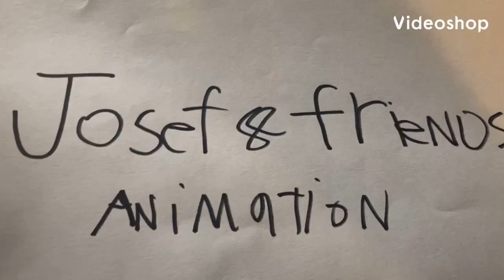Toon story 3 (the cartoon fan 05) style trailer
I’m going to release it early on July 4th

I also change a few characters in this spoof

Enjoy the movie when it comes out